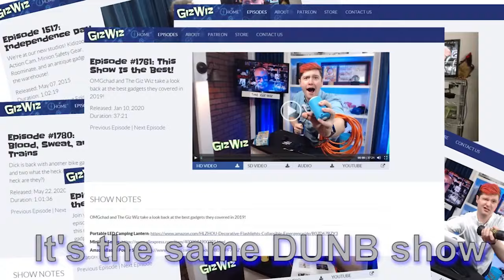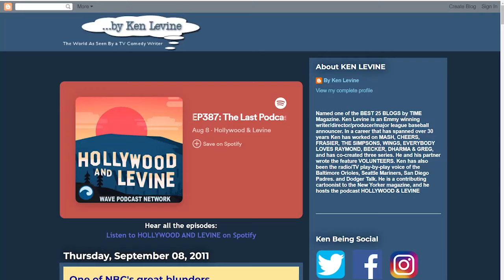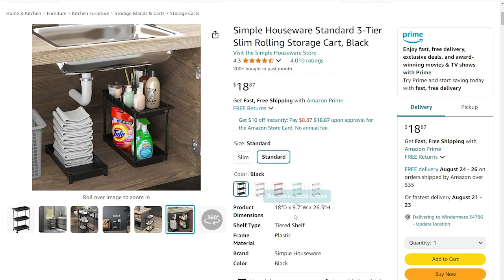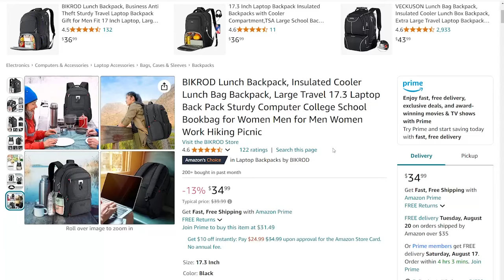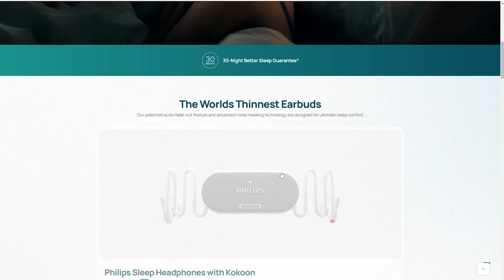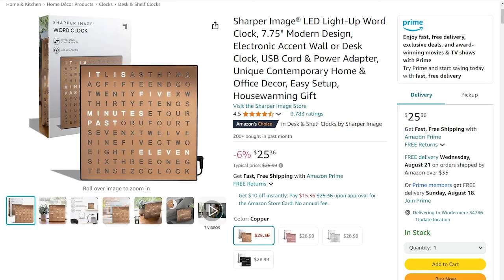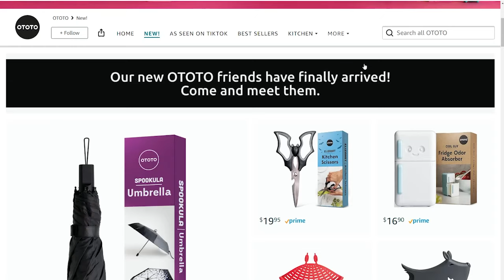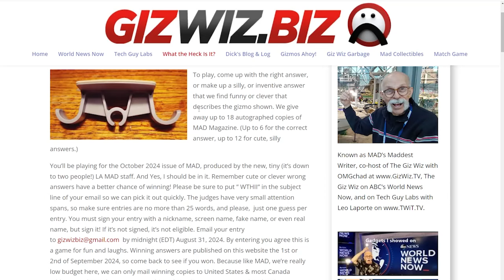The Giz Wiz #2001: A Gadget Odyssey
Ready to roll into some seriously fun gadget goodness? This week, we’ve got a skinny cart that sneaks into the tightest spaces, a backpack that treats your lunch like royalty, and a headband that turns your forehead into a rave. Plus, Chad’s Crappy Corner ticks along with a time-related gadget that will have you tick-tocking with excitement!